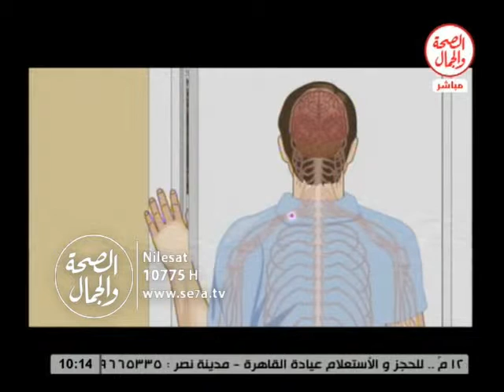اسئلة محرجة 16 1 2016|| الاضطرابات العصبية والنشاط الجنسى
اسئلة محرجة || الاضطرابات العصبية والنشاط الجنسى
د/ احمد الباز اخصائى الطب النفسى
فاستضافة  د/ احمد شبايك